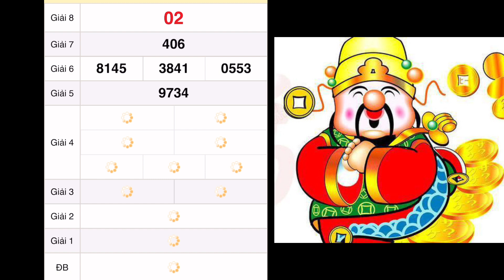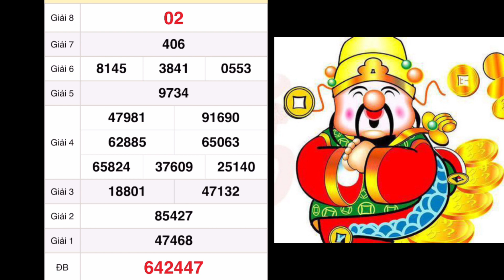quay thử xổ số miền nam hôm nay 10/6/2022 - XSMN - dự đoán xổ số vĩnh long - xổ số hôm nay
quay thử dự đoán xổ số miền nam hôm nay 10/6/2022 - XSMN - xổ số vĩnh long - xổ số bình dương - trà vinh

*MIỀN BẮC
Thứ 2: Xổ số kiến thiết Hà Nội ( xshn )
Thứ 3: Xổ số kiến thiết Quảng Ninh ( xsqn)
Thứ 4: Xổ số kiến thiết Bắc Ninh (xsbn)
Thứ 5: Xổ số kiến thiết Hà Nội ( xshn )
Thứ 6: Xổ số kiến thiết Hải Phòng ( xshp)
Thứ 7: Xổ số kiến thiết Nam Định (xsnd)
Chủ Nhật: Xổ số kiến thiết Thái Bình ( xstb)
*MIỀN NAM
Thứ 2: TP. HCM (xshcm), Đồng Tháp (xsdt), Cà Mau (xscm)
Thứ 3: Bến Tre (xsbt), Vũng Tàu (xsvt), Bạc Liêu (xsbl)
Thứ 4: Đồng Nai (xsdn), Cần Thơ (xsct), Sóc Trăng (xsst)
Thứ 5: Tây Ninh (xstn), An Giang (xsag), Bình Thuận (xsbth)
Thứ 6: Vĩnh Long (xsvl), Bình Dương (xsbd), Trà Vinh (xstv)
*MIỀN TRUNG
Thứ 2: Thừa T. Huế (XSTTH), Phú Yên (XSPY)
Thứ 3: Đắk Lắk (XSDLK), Quảng Nam (XSQNM)
Thứ 4: Đà Nẵng (XSDNG), Khánh Hòa (XSKH)
Thứ 5: Bình Định (XSBDI), Quảng Trị (XSQT), Quảng Bình (XSQB)
Thứ 6: Gia Lai (XSGL), Ninh Thuận (XSNT)
Thứ 7: Đà Nẵng (XSDNG), Quảng Ngãi (XSQNG), Đắk Nông (XSDNO)
Chủ Nhật: Khánh Hòa (XSKH), Kon Tum (XSKT)